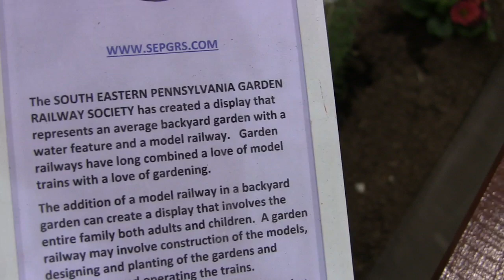2019 Philadelphia Flower Show MVI 1106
A tiny village. The Philadelphia Flower Show returns each year tp the Philadelphia Convention Center to get us all in the mood to welcome spring.